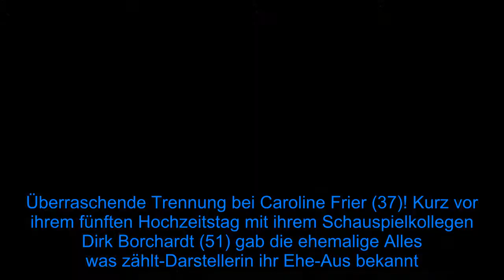Kurz vor fünftem Hochzeitstag: Caroline Frier ist getrennt! - Fox News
Überraschende Trennung bei Caroline Frier (37)! Kurz vor ihrem fünften Hochzeitstag mit ihrem Schauspielkollegen Dirk Borchardt (51) gab die ehemalige Alles was zählt-Darstellerin ihr Ehe-Aus bekannt. Am 30. Mai 2015 war das Paar vor den Traualtar getreten und wirkte seither wie ein Herz und eine Seele. Nun ist mit ihrem 14 Jahre älteren Partner alles aus und vorbei, wie Caroline in einem Interview offenbart!  Gegenüber Bunte bestätigt die 37-Jährige: "Ja, es stimmt, Dirk und ich haben uns bereits im letzten Sommer einvernehmlich getrennt." Warum die "Schwester, Schwester"-Darstellerin das Beziehungsende nicht schon eher öffentlich gemacht hat, kommentiert sie nicht. Auch über die Trennungsgründe hüllt sich Caroline in Schweigen. "Wir möchten uns beide hierzu nicht öffentlich äußern, da so eine Trennung eine sehr private Angelegenheit ist, was wohl jeder gut nachvollziehen kann", begründet sie ihre Entscheidung.  "Wir wünschen uns gegenseitig nur das Beste und viel Glück", schließt Caroline ihr Statement ab. Seid ihr überrascht, dass sie und Dirk kein Paar mehr sind? Stimmt ab.    Tipps für Promiflash?